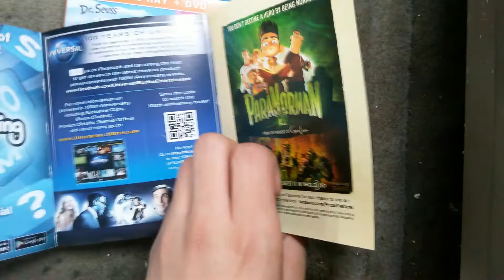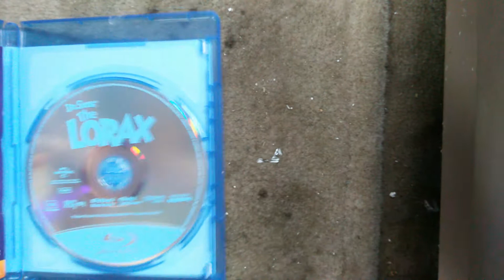Blu-ray Update for July 16th, 2017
Consists in
- The Smurfs: 3-Movie Collection 2017 Blu-ray
- The Lorax 2012 Blu-ray